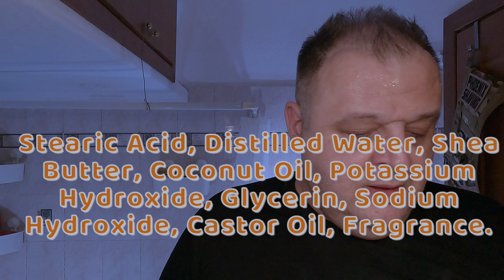Courage Shaving Soap by Soap Commander - Wet Shaving/ Παραδοσιακό Ξύρισμα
Λεπιδα: Gillette Wilkinson sword saloon pack
Πινέλο: Zenith 507 Manchurian
Σαπούνι: Courage by Soap Commander
Μηχανή: Blackbird by Blackland
ASL: Aqua Velva Ice Blue